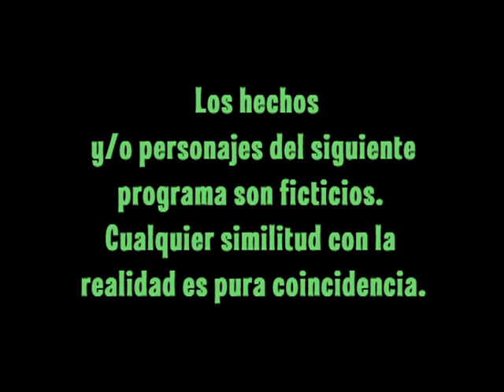Una familia especial - Capítulo 13 - Parte 1